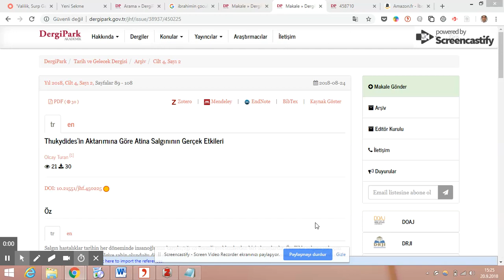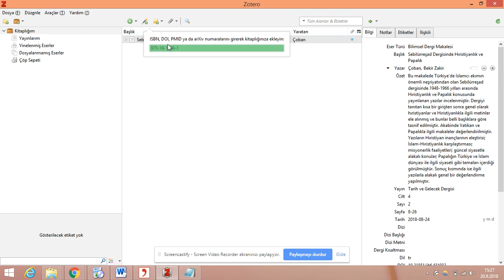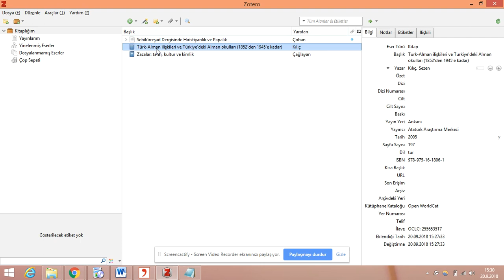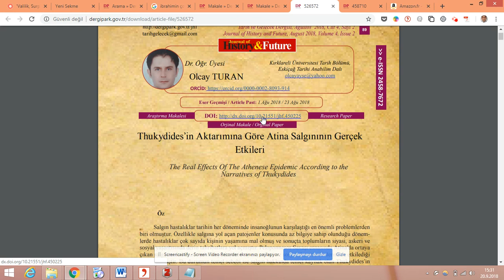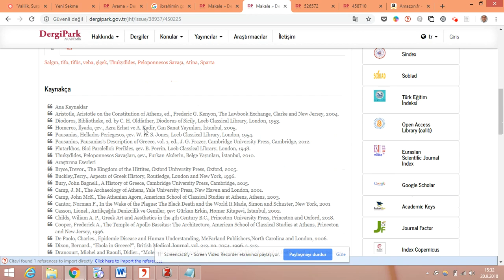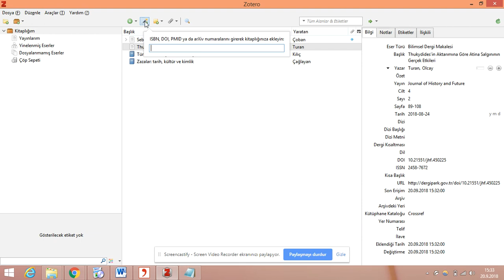Ders 4 Zotero'da ISBN ve DOİ numarası ile kaynak ekleme